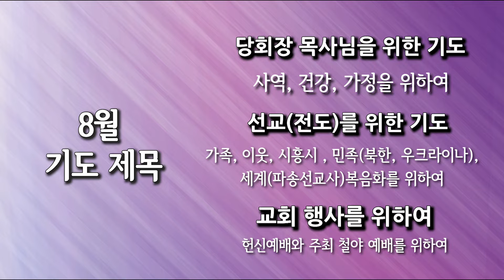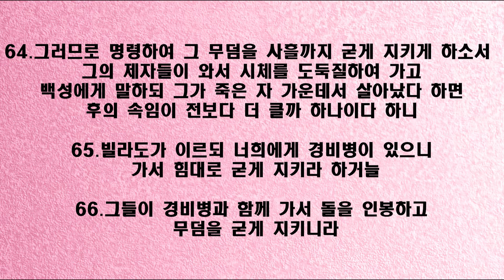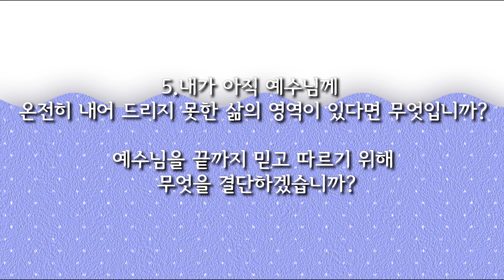[사랑스러운교회] 20220829QT